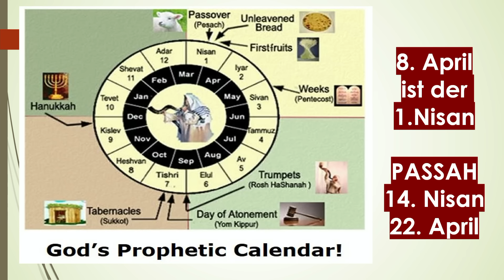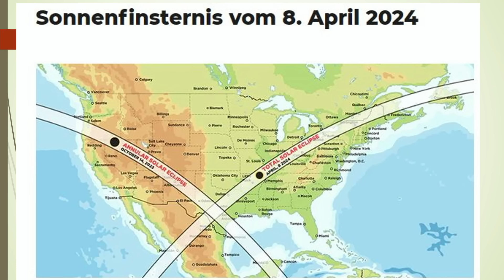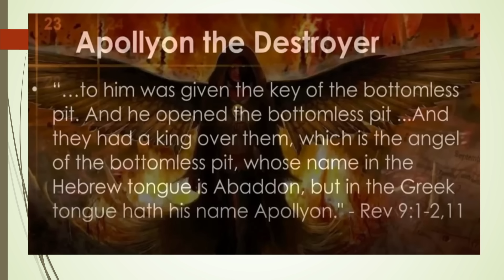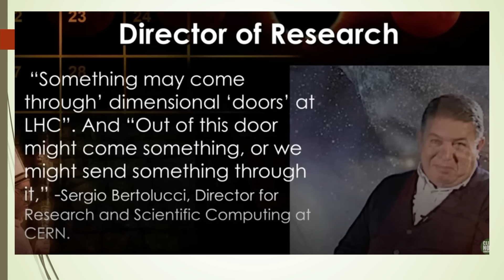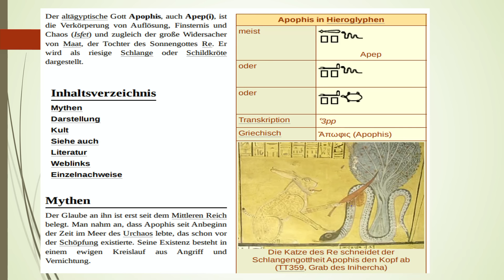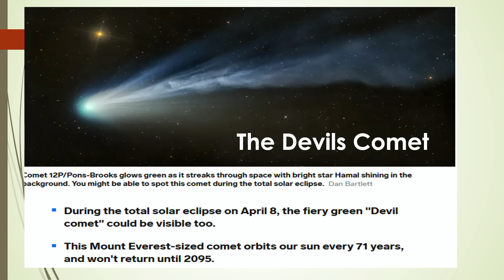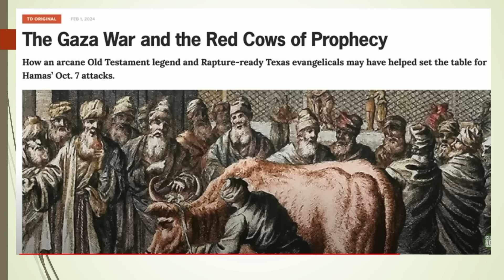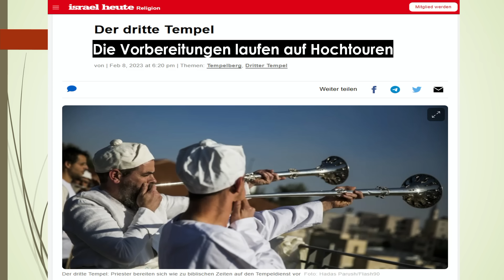WARNUNG! VIELE Endzeit-Zeichen AM 8. April, Dritter Tempel, CERN & NASA Projekt, 3. Weltkrieg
Am 8. April ist eine totale Sonnenfinsternis in den U.S.A. zu sehen, die durch sechs Städte mit dem Namen Niniveh läuft und durch einen Ort mit Namen Jona. Jona predigte Niniveh Buße von den Sünden oder die totale Zerstörung durch Gottes Gericht. Viele sehen dies als eine WARNUNG von Gott für die U.S.A. aber auch für die westliche Welt.
Am 8. April ist der 1. Nisan, was der erste Tag des religiösen Jahres Israels gemäß dem biblischen Kalender ist. An diesem Tag ereignen sich erstaunliche Dinge, die ich in diesem Video anführe. Hier ist eine Liste der Ereignisse, die parallel laufen:
1. Totale Sonnenfinsternis am 8. April, die sechs "NINIVE" Städte in den U.S.A. durchläuft.
2. CERN startet am 8. April bis zum 22. April (Passahfest) das Projekt Anti-Materie zu erzeugen.
3. NASA startet am 8. April seine APAP Mission und schießt drei Raketen in den Orbit.
4. Der Teufels Komet erscheint am 8. April, was nur alle 90 Jahre geschieht.
5. Hunderte Milliarden Zikaden (Heuschrecken) tauchen zur größten Plage seit 200 Jahren auf.
6. Rote Kühe werden für rituelle Opferung von Israel für die Vorbereitung des dritten Tempels vorbereitet. Die Freigabe von der Regierung Israels zur Schlachtung ist erfolgt.
Jesus warnt uns über die Ereignisse vor Seiner Wiederkunft und der Herrschaft des Antichristen, das wir wachen und beten und die Zeichen der Zeit erkennen sollen.

Vielen Dank für das Anschauen und Weiterleiten dieses Videos!